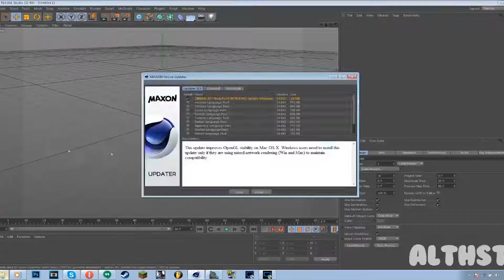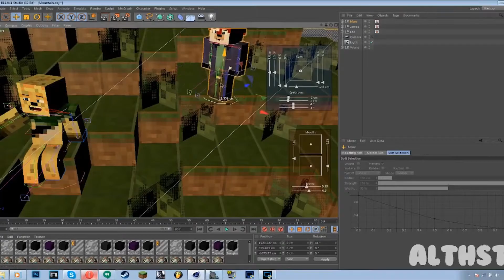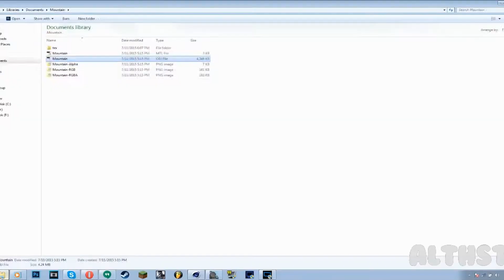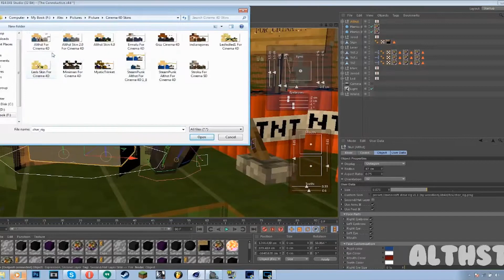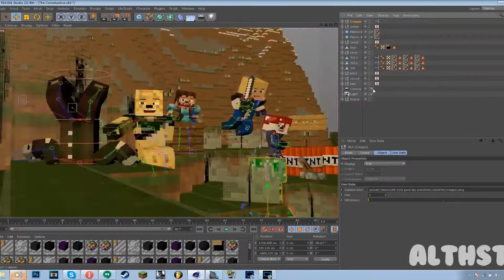Meet the Group | Speed Art (Cinema 4D)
Meet the Group. Ledian (Levi), Miniman (Jarrod), Jared (JaredOnYT), Marc (Ermalu) , Then Me. Alex (Althst/Althster)

Total Time It Took to Make 2 Hours 30 Minute (Not Exact)

Haunted (JNATHYN REMIX)